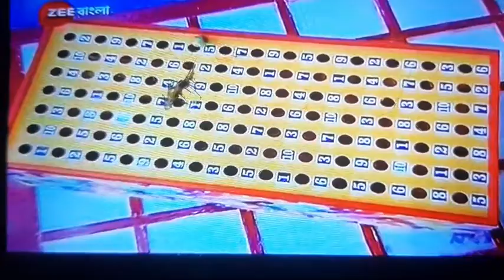দিদি নম্বর 1এ আমার ভালোবাসার দিদি পারমিতা দি।যার কবিতা পাঠ আমাকে মুগ্ধ করে।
For delicious food.
The channel is dedicated to those who love cooking and love to eat.I ,Shelly a lover of cooking will bring intersting recipes in the easiest way.
Shelly
Shelly Kitchen
আমার নুতন চ্যানেল
swapner sathe amar vlog
এটি সার্চ করার জন্য অনুরোধ রইল।
N-3FzbHa5FB8lbIKg3o1tQ